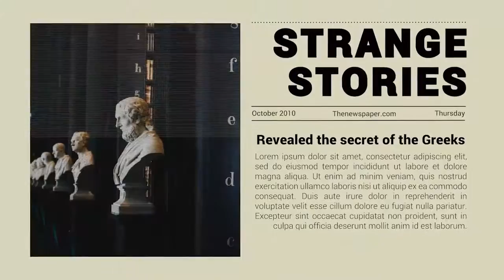Newspaper Opener | Premiere Pro Templates - Motion Array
Item details Newspaper Opener is a cool newspaper-styled project for Premiere Pro. Use this project to create a new slideshow, a news release, a vintage video, a slideshow for your family, or for other purposes. Just replace the 12 text placeholders and 12 media placeholders and render a cool stylish design. Premiere CC 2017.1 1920x1080 (HD) No Plug-Ins Music Not Included: Timelapse Can Be Downloaded Separately. Premiere CC 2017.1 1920x1080 (HD) No Plug-Ins

 Newspaper,Opener,mdlabdesign,Premiere,CC,2017.1,1920x1080,(HD),No,Plug-Ins,Premiere,Pro,Templates